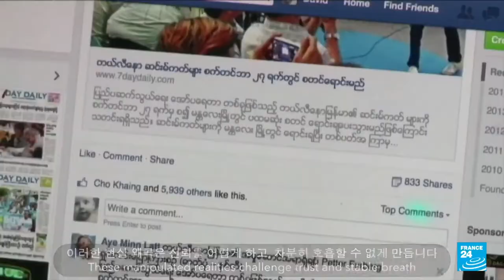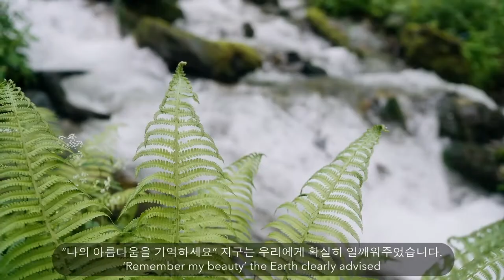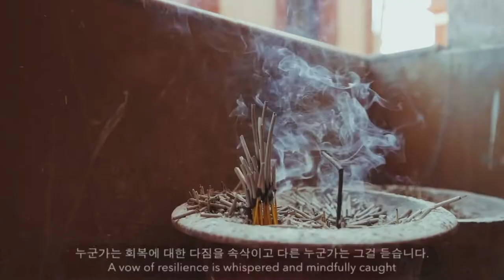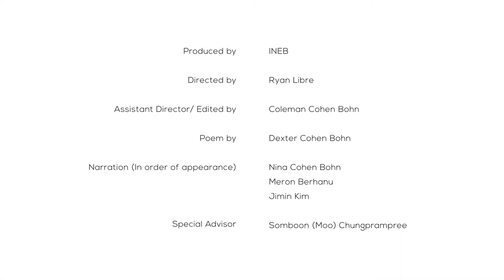INEB: The World at Risk – Engaged Buddhism in a Divided World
The 20th Biennial Conference of the International Network of Engaged Buddhists (INEB), jointly organized with Jungto Society, was the first official in-person gathering since INEB’s previous international conference in 2019 due to the pandemic. The gathering, running from 24–30 October, was held under the theme “Buddhism in a Divided World.”

The conference was aimed at developing INEB’s 10-Year Strategic Roadmap launched in 2017 and expanding outreach to like-minded social movements. This helped INEB to more fully support initiatives in social justice, cultural and gender equality and identity, inclusivity and diversity, transformative learning, and harmonizing initiatives associated with ecology and economics, intra- and inter-faith dialogue, and empowering young people.

This video poem contextualizes INEB's broad engagements and highlights the contemporary divisions we face as a collective society.

The International Network of Engaged Buddhists (INEB) was formed in 1989 by the prominent Thai academic, activist, and social critic Sulak Sivaraksa and a group of Buddhist and non-Buddhist thought leaders. Connecting socially engaged Buddhists around the world, INEB works promote understanding, cooperation, and networking among inter-Buddhist and inter-religious groups, and to actively address urgent global issues such as human rights, conflict resolution, and environmental crises. Headquartered in Bangkok, INEB has established a wide range of social projects and outreach programs aimed at overcoming suffering and empowering vulnerable communities through the practice of the Dharma and engaged Buddhism.